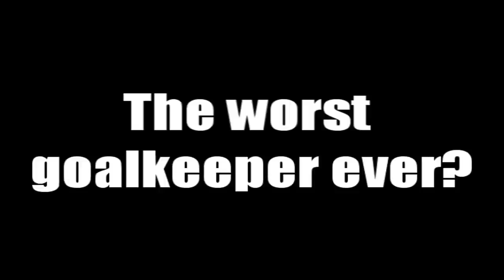Worst Goalkeeper Ever? HD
Is this the worst goalkeeping mistake ever?